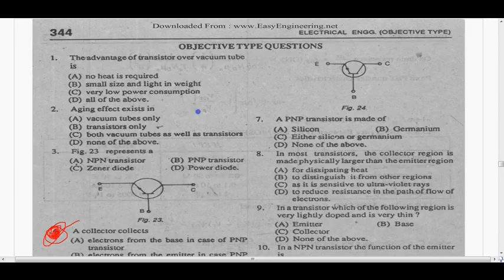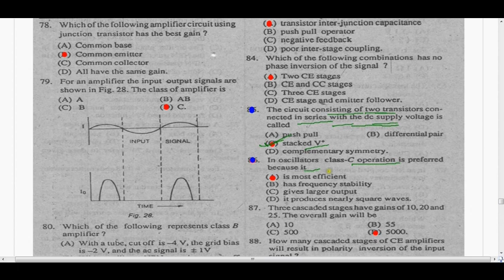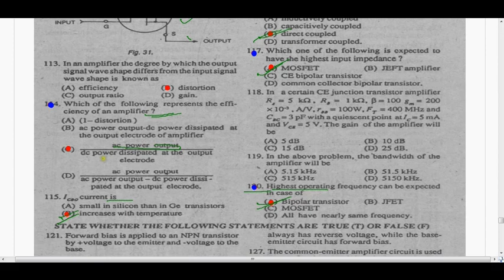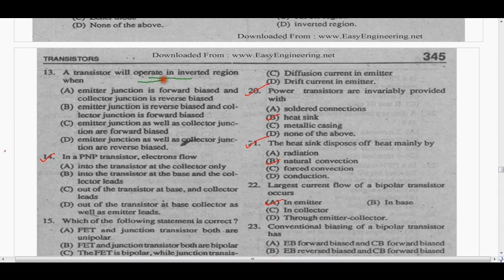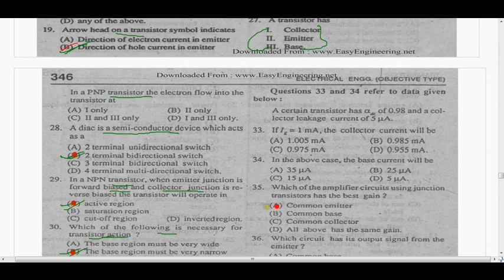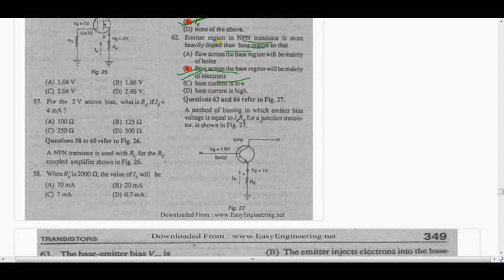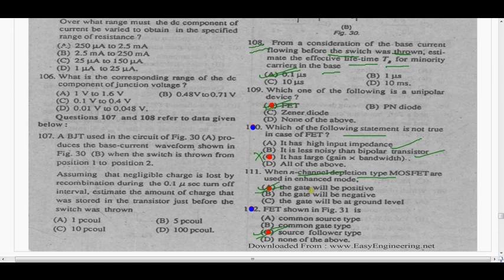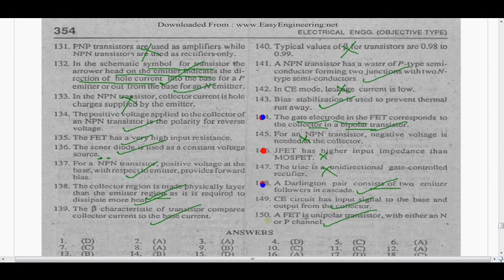transistor mcqs from handa, transistor mcqs in hindi, bjt MCQs from handa, bjt transistor, MOSFET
transister mcq from handa